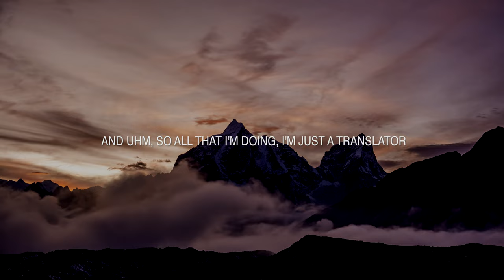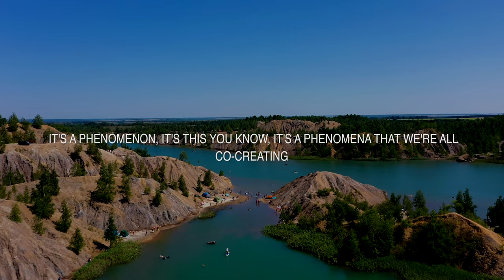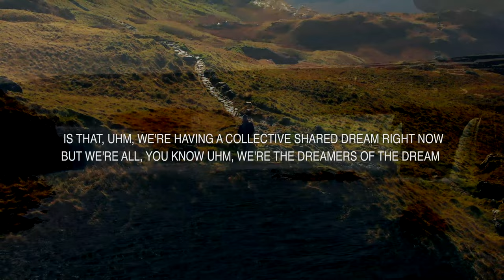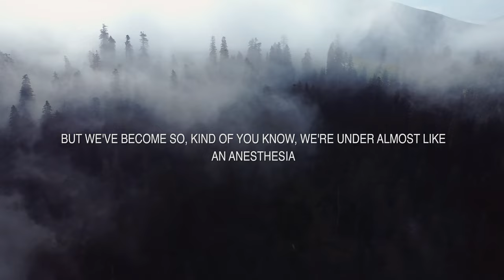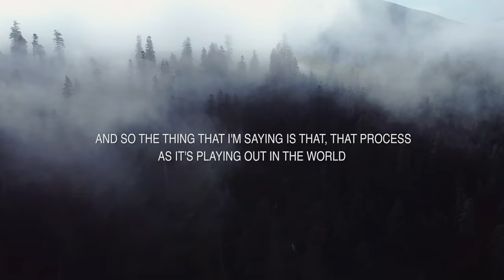Wetiko Revealed: The Mind-Blowing Explanation for Today's Chaos ft. Paul Levy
This is a short excerpt from our full interview with author Paul Levy explaining what’s known as “Wetiko” or “Virus of the Mind.”

Read a riveting article by Paul Levy on the subject of Wetiko as it relates to our current “crisis.”

Stay in touch JOURNEYERS!

Hey Journeyers!

Higher Journeys Media, including the Higher Journeys website, YouTube channel and all audio podcasting and social media outlets that host our content may contain affiliate links, which means I will receive a small commission if you make a purchase at no additional cost to you…thank goodness!

My mission is to educate, inform and share MY best version of this human experience as a conscious consumer. Any and everything I share with you has the “Journeyer” seal of approval - humbly and lovingly!

Thanks for supporting, sharing, and loving!

Alexis Brooks is a #1 best-selling author, journalist, researcher and talk show host covering alternative news, spirituality and subjects rooted in metaphysics.

Her award-winning show Higher Journeys with Alexis Brooks features many of the leading-edge voices of today in consciousness research, UFOlogy and related subjects.